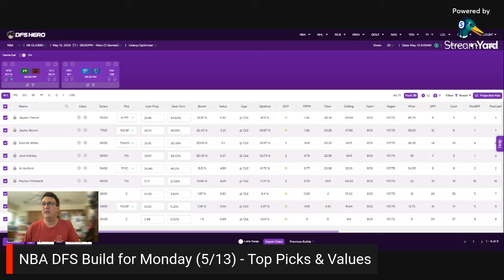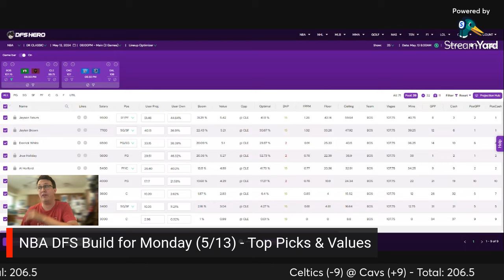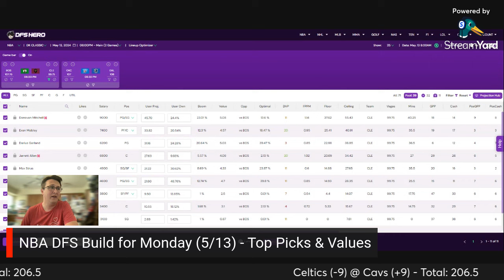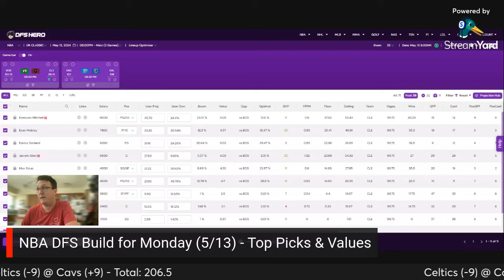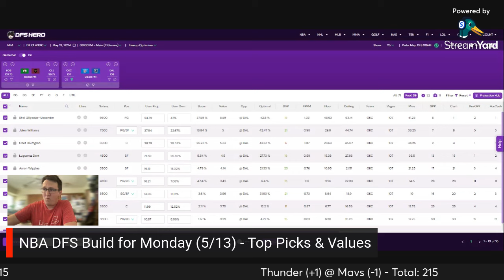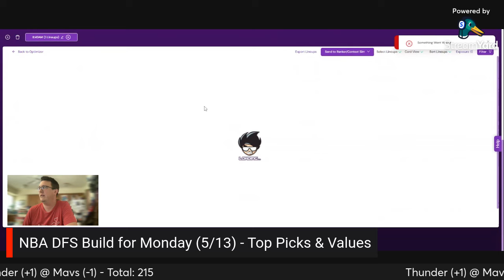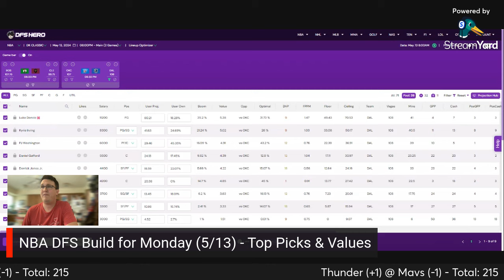BEST NBA DFS Picks for Monday (5/13) | Top Plays & Values at DraftKings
Breakdown for Monday's-game NBA DFS slate at DraftKings. Join Kevin Roberts as he breaks down his top picks for 5/13/24.